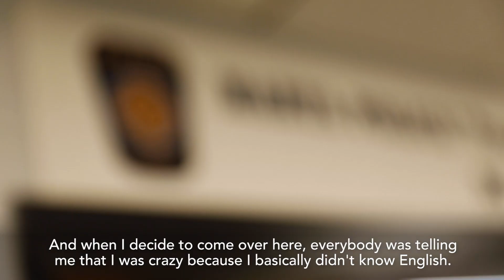Officer Adorno: We Care About the Community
Do you have what it takes? The MARTA Police Department (MPD) is hiring more MARTA Heroes.